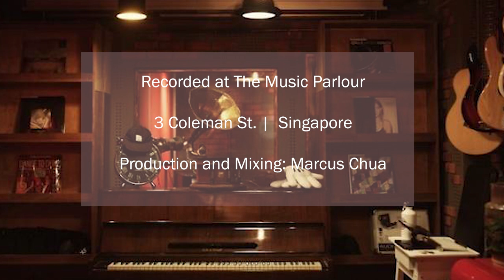Friday I'm in Love - The Cure - Piano Cover [with lyrics]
Piano cover of Friday I'm in Love, the second single from The Cure's 1992 album Wish. The band's last American Top 40 hit, it won an 1992 MTV Video Music Award and peaked at #6 in the UK.